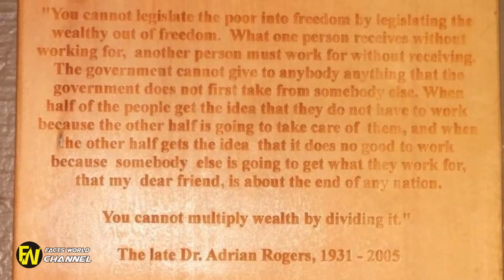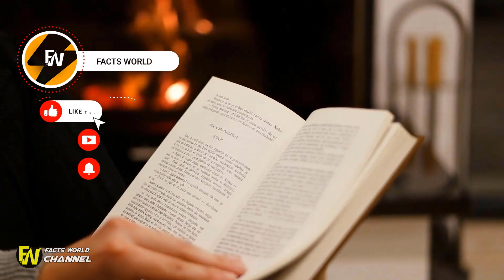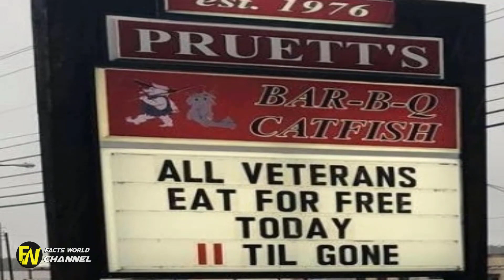Restaurant Proudly Displays Sign, Gets Blasted For White Entitlement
Restaurant Proudly Displays Sign, Gets Blasted For White Entitlement. A plaque on the wall of a small but well-known Alabama restaurant never received much attention until it caught the eye of a state senator who snapped.

Restaurant Proudly Displays Sign, Gets Blasted For White Entitlement. A plaque on the wall of a small but well-known Alabama restaurant never received much attention until it caught the eye of a state. reporting breaking news and developing stories in real time. We are on the scene.